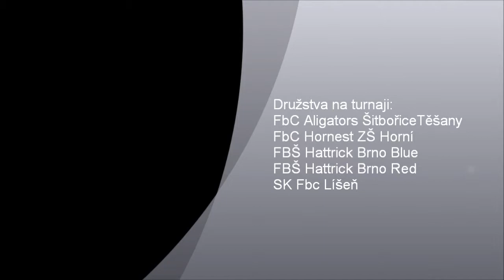Mladší žákyně FbC Aligators Šitbořice Těšany 13. 10. 2013 v Brně v hale Start Lesná